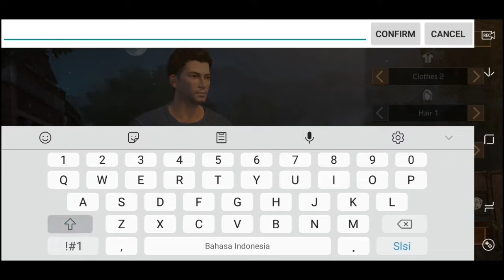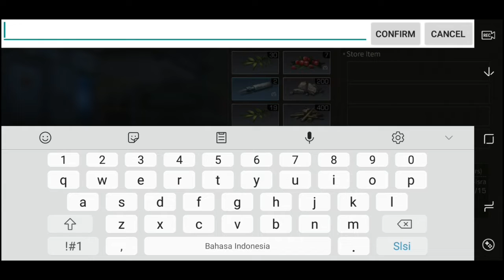Life After Indonesia Ketemu Kadal Besar Alaska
Kali ini gw main life after karena udah keluar versi bahasa inggris nya game ini udh lama gw tunggu tunggu keluar bahasa inggris nya soal nya gameplay nya seru kedepan nya gw bakalan upload konten life after jg

ID ML GW:

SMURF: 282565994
ORIGINAL:6357744